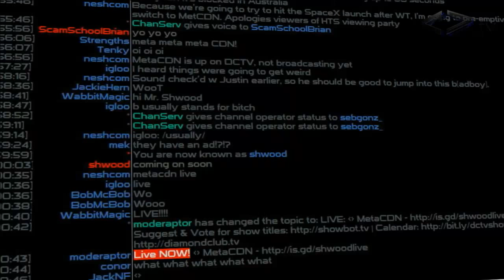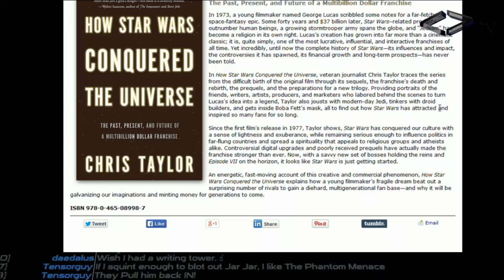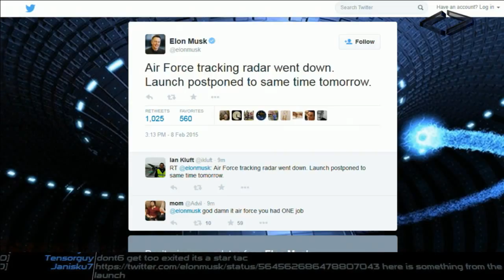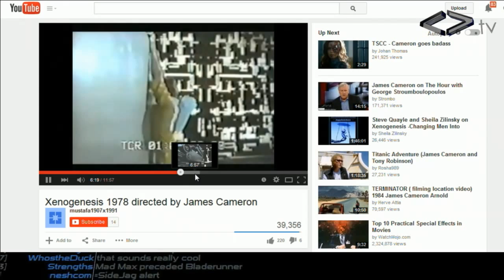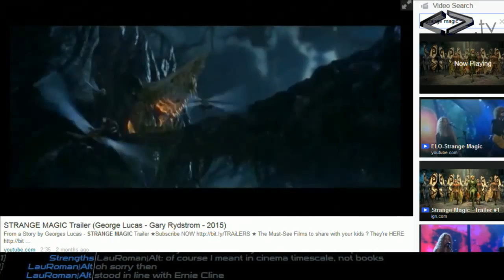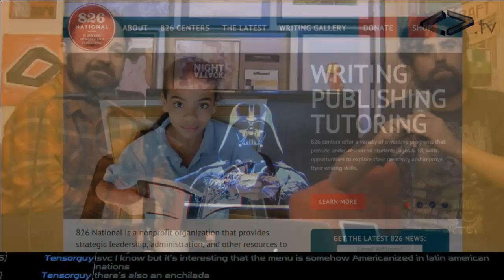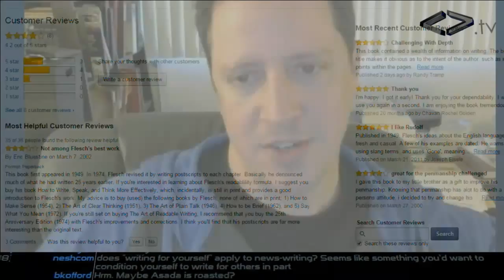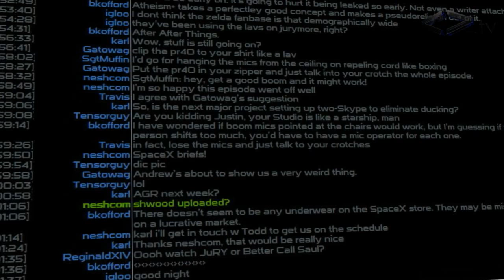Weird Things Ep. 145 - How Chris Taylor Conquered Star Wars